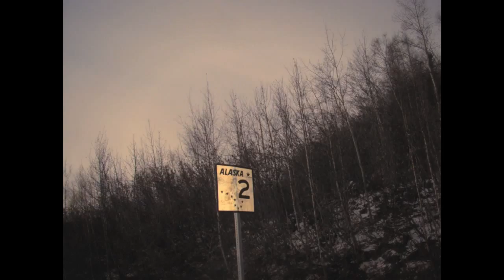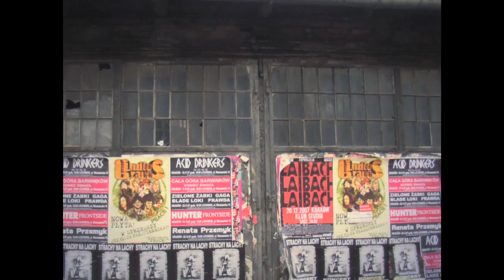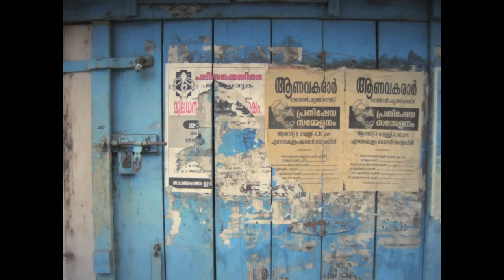" Traveling Denim " Recording color fade for two years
This is a documentary film that a girl wearing denim traveled over 50 countries in two years.
The denim walks freely in the world, meets people, changes and fades.